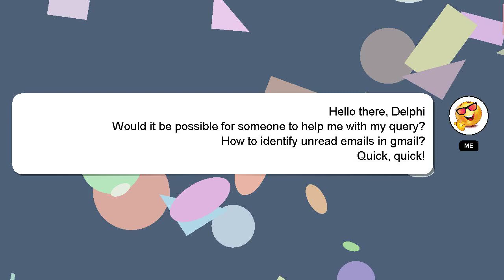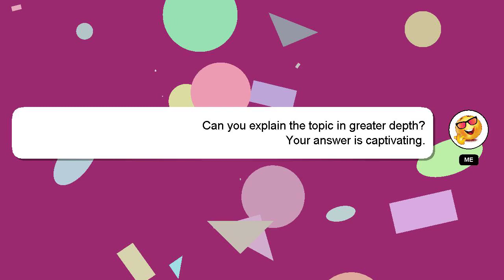How to identify unread emails in gmail?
A brief presentation of myself, Salutations, my name is Delphi. I am available to help you find solutions to your inquiries. - How to identify unread emails in gmail?

Let me know if you have more specific questions or concerns by leaving a comment or starting a chat. Your answer will be appreciated and acknowledged with a 'heart' from me.

*2 What we are experimenting :*